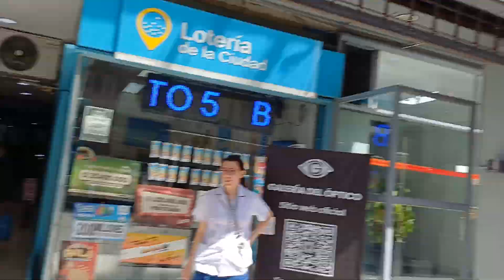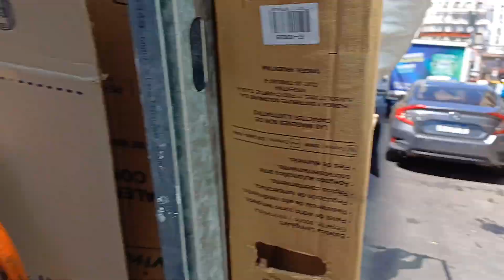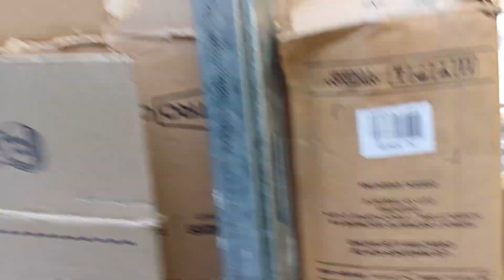SALIMOS A HABLAR CON LA GENTE,?ASI ESTA BUENOS AIRES ARGENTINA?FIN DE SEMANA LARGO?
la ciudad se esta quedando vacia sin autos poco trafico y la gente aprobecha para tomarce unas mini vacaciones ,te lo comparto.